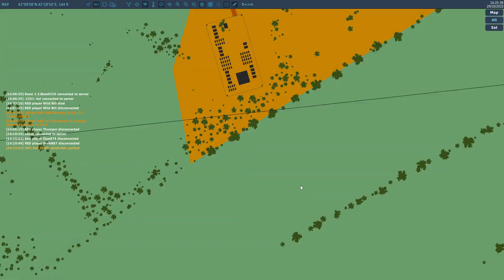DCS Aerobatics | Quickie | "Juicy Starburst"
Maybe I can pull views from the track later.